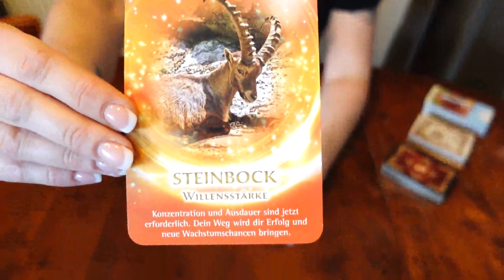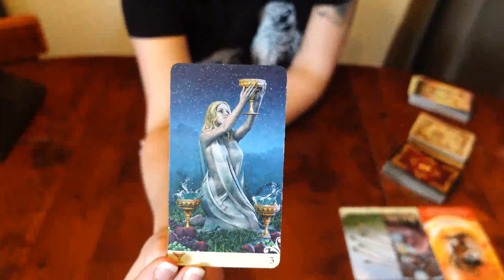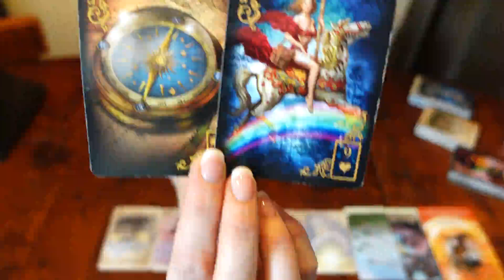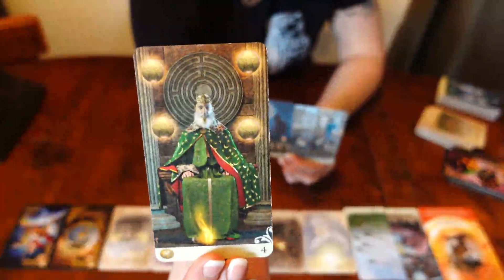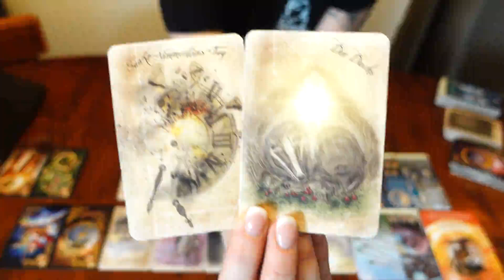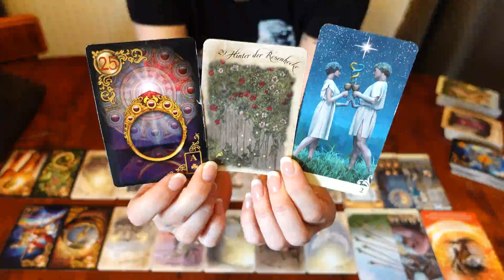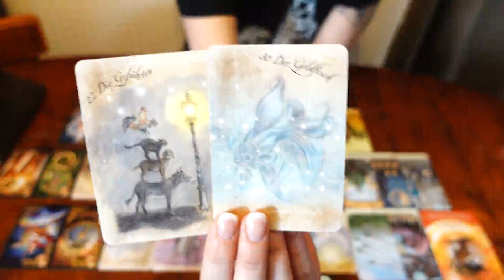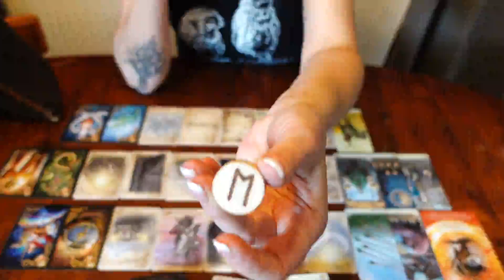♌ LÖWE ♌ Juni 2024 - Teil 1 von 2 - Willensstärke - Geh voran!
Monatslegung für das Sternzeichen Löwe (Mond, Venus, Aszendenz) für Juni 2024. Diesmal in zwei Teilen ;-)